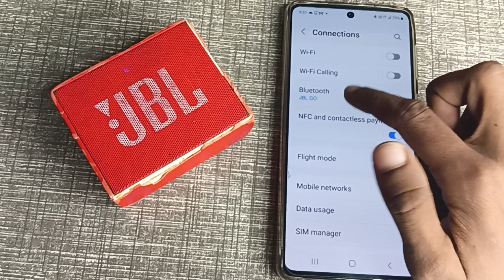Sumsung Bluetooth speaker/sumsung m52 5g me Bluetooth disconnect kaise kare, sumsung m52 5g Bluetoo